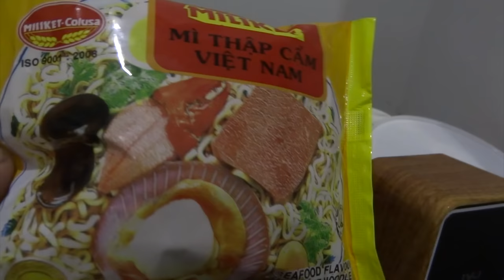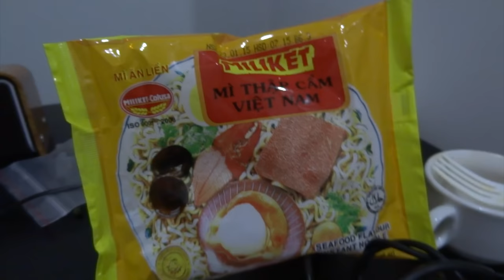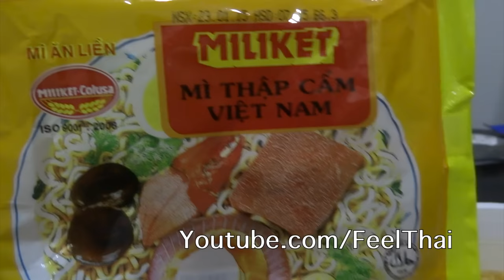บะหมี่รวมมิตรเวียดนาม Miliket Mi Thap Cam Vietnam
ในคลิปนี้มารีวิวอาหารการกินในประเทศเวียดนาม คลิปนี้ก็เป็นบะหมี่ถ้วยหรือบะหมี่กระป๋องซึ่ง รสชาติรวมมิตรก็หวังว่าคงจะเป็นประโยชน์สำหรับเพื่อนนักเดินทางและใครที่ไปเที่ยวด้วยตัวเองในประเทศเวียดนามสไตล์แบ็คแพ็คเกอร์ครับ